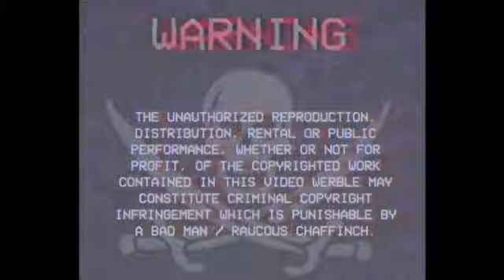Thrixopelma lagunas diy tarantula Enclosure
Thrixopelma lagunas enclosure and more rehousing and feeding from today hope you enjoy